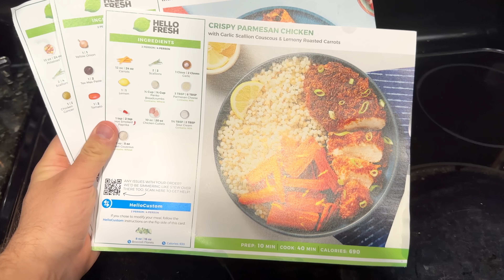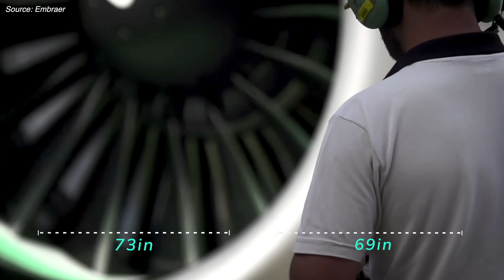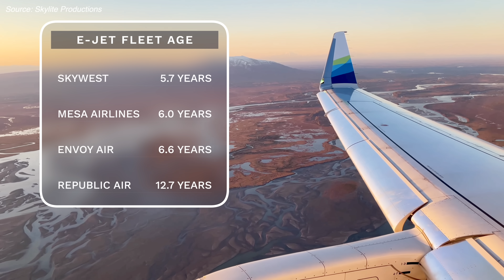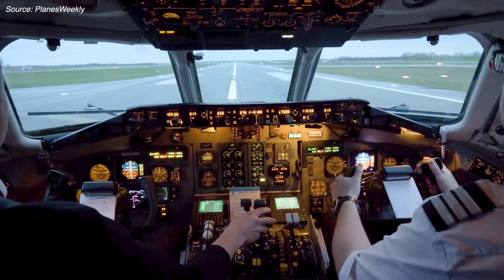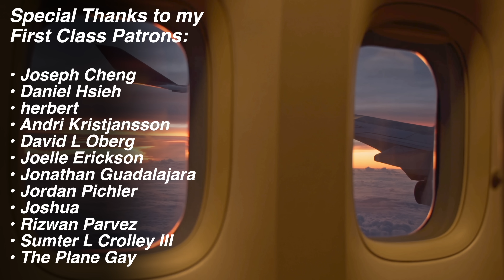No One Is Buying the Embraer E2. Here's Why...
Chapters:
Intro - 0:00
Hello Fresh - 1:23
E2 Improvements - 2:35
Sales Woes - 3:23
Problem #1 - 4:06
Problem #2 - 6:54
Problem #3 - 7:50
Is There Anything Embraer Can Do? 10:08
Outro: 12:00

Commercial aviation is often a zero sum game. Very rarely do big aircraft orders leave all sides satisfied; when the stakes are this high, there are almost always winners and losers. But a few weeks ago, something remarkable happened. Air India placed an order SO big and worth SO much money that nearly everyone walked away happy. Both Boeing and Airbus secured orders for hundreds of new jets, adding over $50 billion to each company’s books. Suffice it to say, this was a day of celebration for all sides.

But despite this momentous occasion, there was one party left on the outside looking in. That would be Embraer - the Brazilian jet maker. Despite its long legacy of building reliable, efficient jets, it's been struggling as of late. This has been punctuated by stagnant sales of its flagship E2 jet, which missed out on Air India’s order bonanza. Now the E2 is a modern marvel, and boasts significant improvements over its predecessors. And yet, the program has flatlined. So what’s going on here - why isn’t anyone buying Embraer jets? And, is there anything Embraer can do to right the ship? Let me explain…